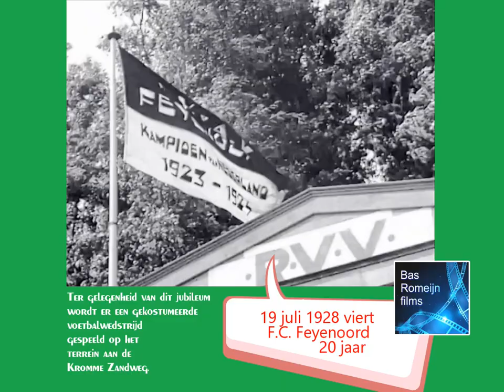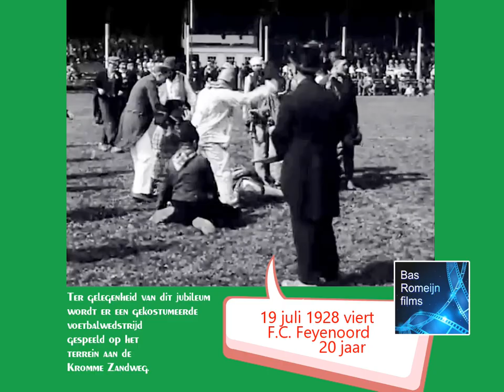1928 Feyenoord 20 jaar